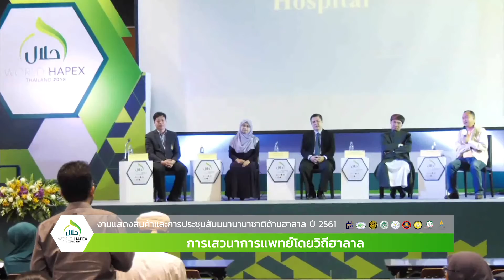เสวนาการแพทย์โดยวิธีฮาลาล_2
WORLD HAPEX THAILAND 2018 " งานแสดงสินค้าและการประชุมสัมมนานานาชาติด้านฮาลาล ปี 2561 ณ ศูนย์ประชุมนานาชาติฉลองศิริราชสมบัติครบ60ปี มอ.หาดใหญ่ ระหว่างวันที่ 12-15 กรกฎาคม 2561 "

halalinst.psu.ac.th/hapexa